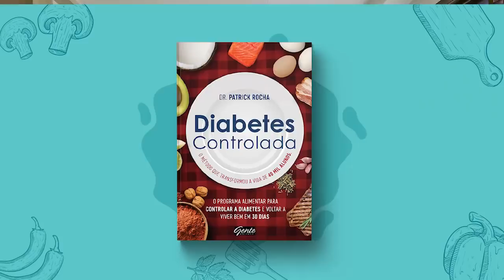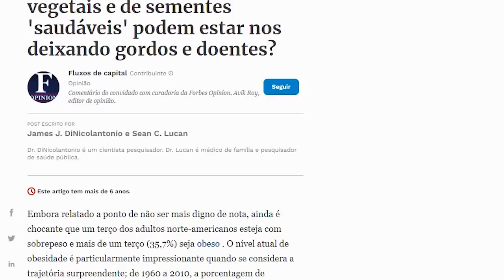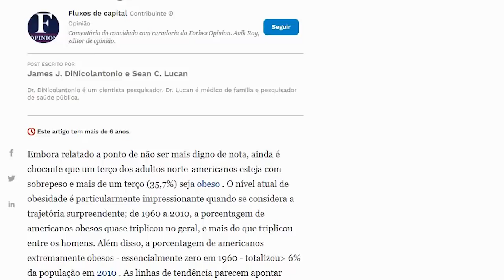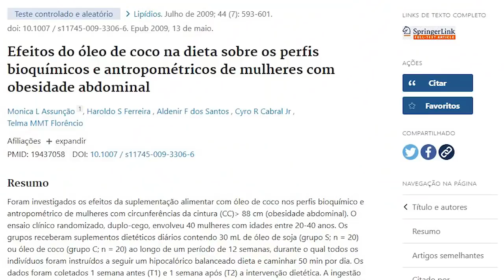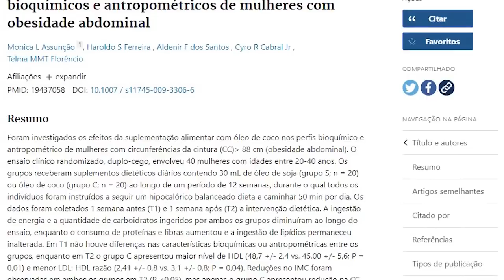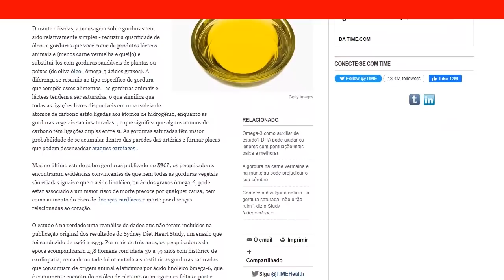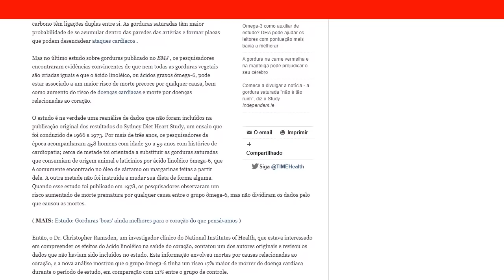Óleos Vegetais Hidrogenados - O Inimigo Escondido Que Está Destruindo Sua Saúde! 🤒🍽️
⚠️SUPORTE: EQUIPE DR ROCHA⚠️

➡️ Quer SABER MAIS sobre alimentação inteligente e nossa linha de suplementos que ajudaram mais de 80.000 pessoas a controlar e até mesmo reverter a diabetes?
➡️ Quer SABER MAIS sobre o suplemento VITAQ10?
➡️ Quer SABER MAIS sobre o suplemento Multicalcium?
➡️ Quer SABER MAIS sobre o suplemento Ômega Max 3?
Nos Estados Unidos, na década de 60 começou um movimento para demonizar a gordura saturada, para dizer que ela era aterogênica, ou seja, causava aterosclerose e doenças no coração.

E eu quero te dizer que: Não existe relação entre gordura saturada e doenças cardiovasculares.

Na verdade, o grande problema está nos óleos vegetais poliinsaturados extraídos de sementes, como o óleo de canola, óleo de soja, óleo de milho e o óleo de algodão.

Óleos vegetais hidrogenados são inflamatórios ao corpo.
Não use esses óleos vegetais, substitua por banha de porco. Não use margarina, use manteiga.
Tudo que é hidrogenado não é saudável para o seu corpo.

Estudo brasileiro prospectivo e randomizado comparando óleo de coco com óleo de soja em 40 mulheres obesas:

Ensaio clínico prospectivo e randomizado publicado na revista times mostrando que gorduras ômega-6 estão ligadas com aumento do risco de doença cardíaca: